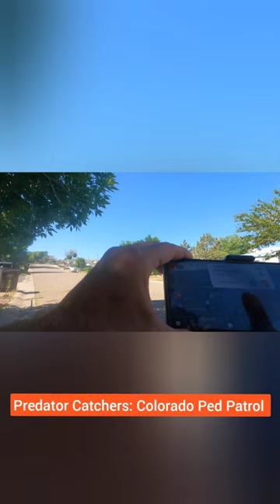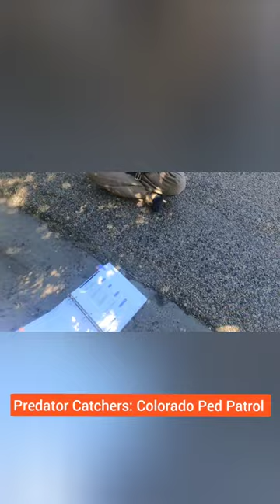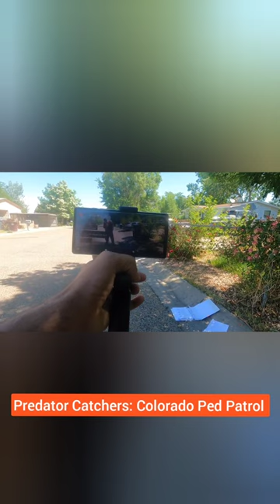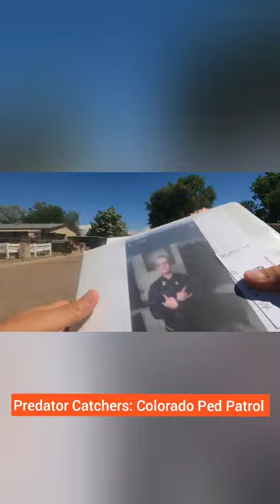Bob Tries To Find A Minor | Colorado Ped Patrol | PDFiles TV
Find Us On Rumble and Locals To Show Your Support